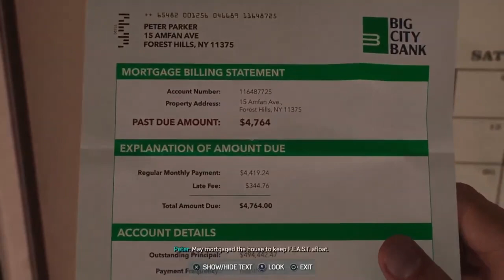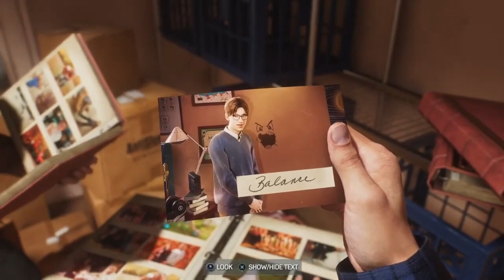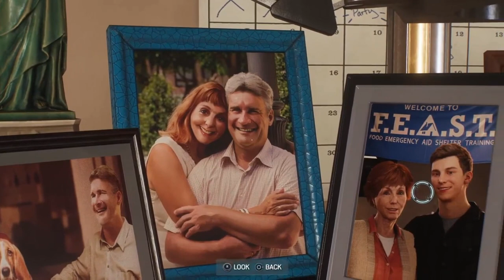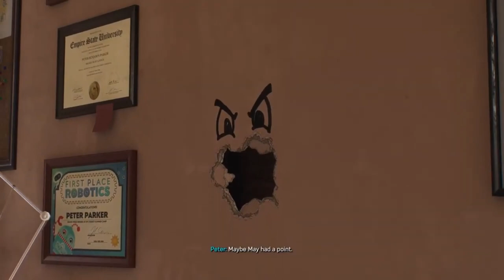This is easily GOTY [Spider-Man 2 Part 1]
This video was taken from my live stream of the game once it first came out